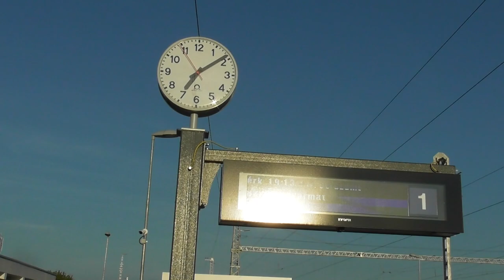2021.08.09 Vonalbejárás Aszód-Magyalospuszta kisvasút nyomvonalának bejárása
Bankszámla:
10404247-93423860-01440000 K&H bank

Az egykori kisvasút nyomvonalának bejárása Magyalospusztáig.